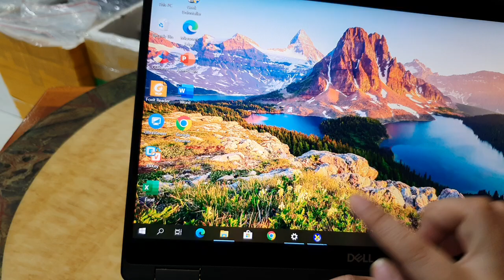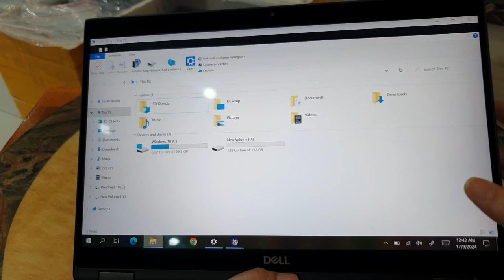Đã xong. 2in1 Dell Latitude 7390 2in1, i5 gen 8, ram 8, ssd 256, 13.3FHD cảm ứng, màn đẹp, pin trâu.